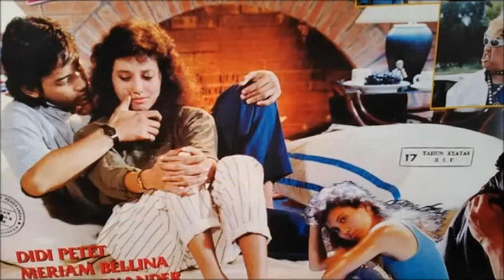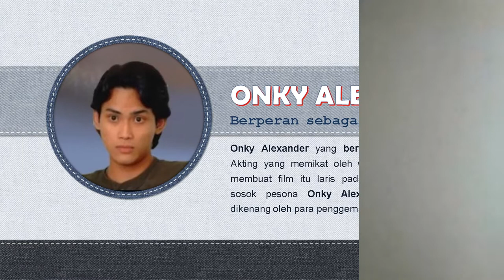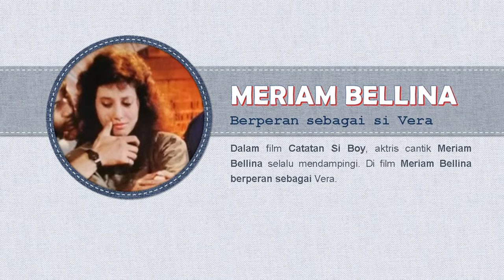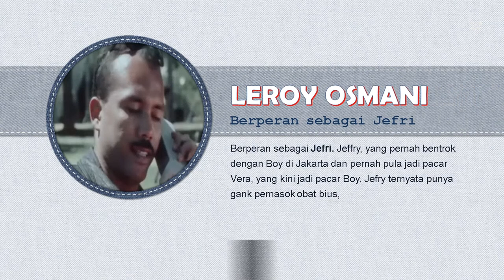FILM CATATAN SI BOY 03 (1989)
Catatan Si Boy III adalah film Indonesia yang dirilis pada tahun 1989. Film yang disutradari oleh Nasri Cheppy ini dibintangi antara lain oleh Onky Alexander, Meriam Bellina, Didi Petet, Bella Esperance, Leroy Osmani, Nani Widjaja, dan Ida Kusumah.